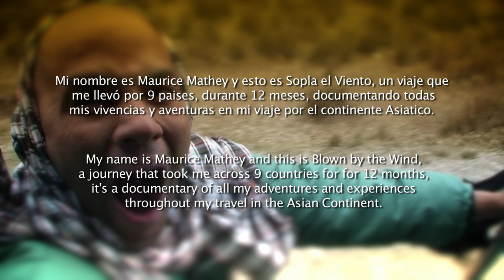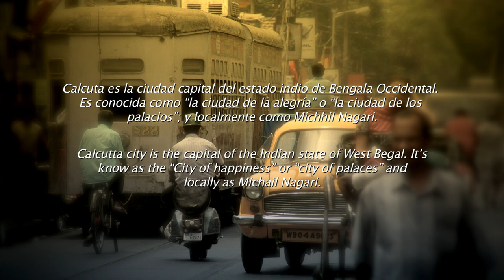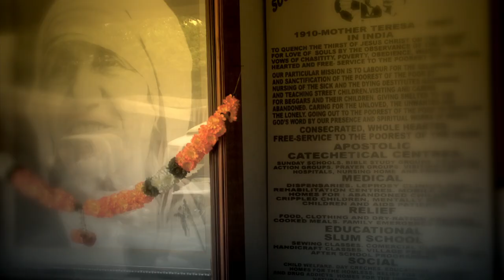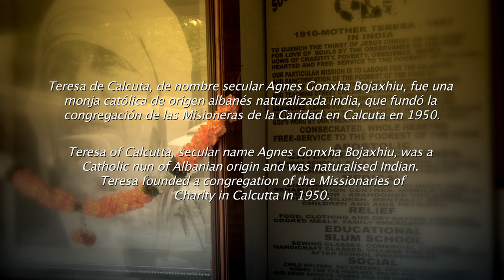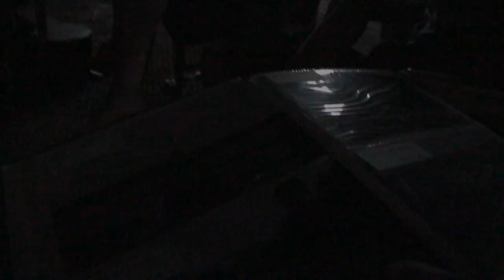Una semana en Calcuta India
Sopla El Viento Blown By The Wind - A week in Kalkota India